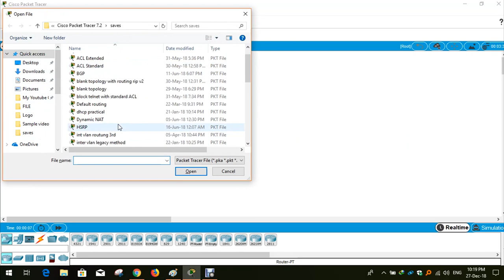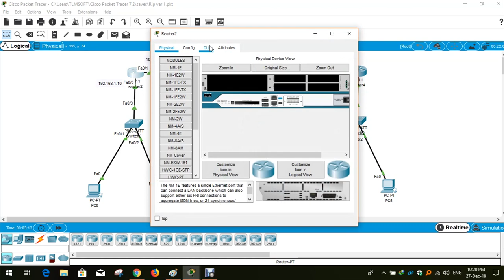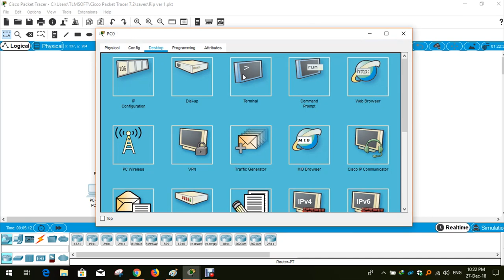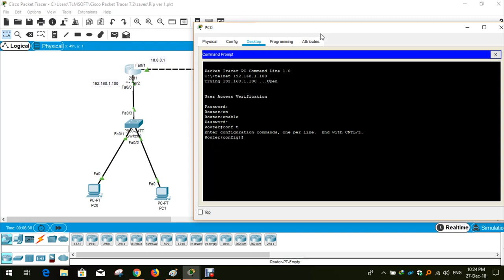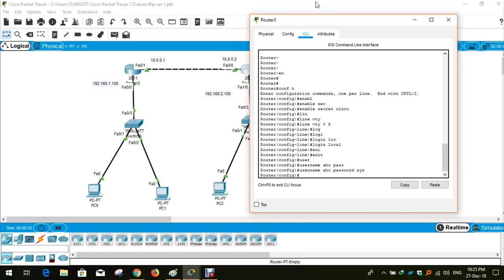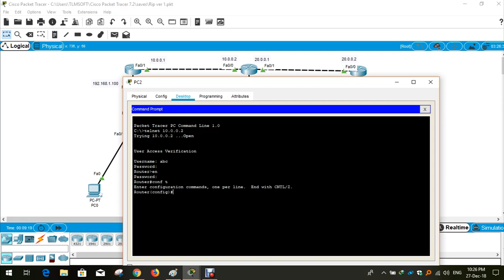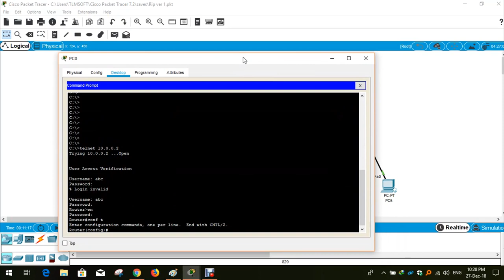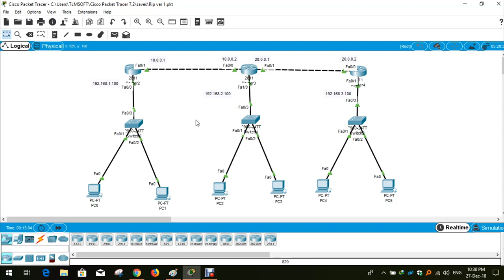[Hindi] How to Configure Telnet on Cisco router and switch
Hello Friends!!!
is video me maine apse baat ki hai Telnet ke bare me ye kya hota hai aur ise kaise kaam karta hai aur ise kaise hum configure kar sakte hain cisco router aur switch per.

My Mic